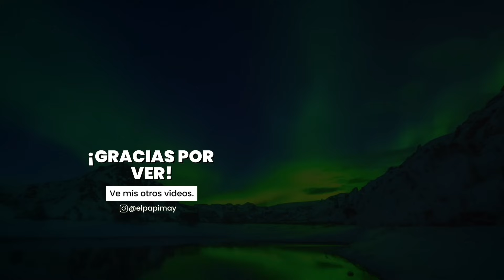ASMR Besas a BLIBLIOTECARIO!!😳 Roleplay ASMR en Español // Parte 2 // May ASMR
Holaa! Esta es la parte 2 de la serie de, "BIBLIOTECARIO te BESA 😳 Roleplay ASMR en Español // Parte 2". Estoy encantado de compartir con ustedes la continuación de esta historia llena de sorpresas y momentos inesperados.

Exploramos juntos los pasillos llenos de libros, descubrimos más sobre el pasado de la biblioteca y nos enfrentamos a situaciones inesperadas que mantienen la tensión y el misterio en cada esquina. Risas cómplices, susurros cautivadores y momentos inolvidables te esperan mientras te sumerges en esta experiencia única.

El episodio culmina con una serie de eventos que dejan a todos con la duda de qué sucederá a continuación en la parte 3.

La meta de likes es de 5k para la tercera parte:)

Comenta: "🐘"  para saber que llegaste hasta aquí

❤️ ¿Te gustaría que te hiciera un audio personalizado? Ve a mi instagram. (ES GRATIS)